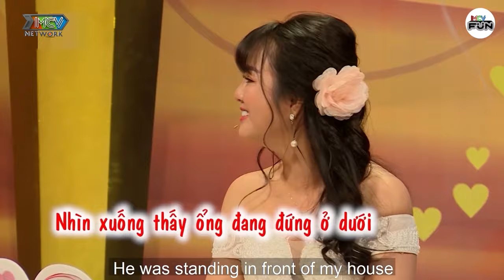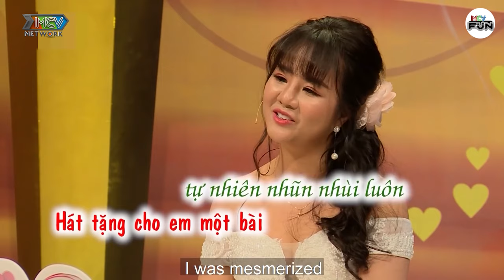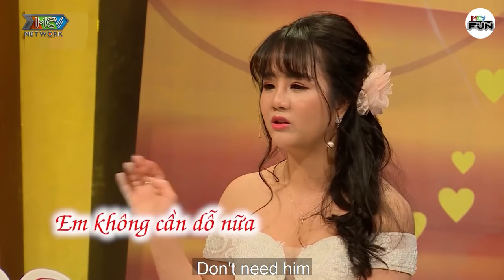Lòng Tin Và Những Lừa Dối, Từ Fan Hâm Mộ Đến Vợ Chồng. Ca Sĩ Bị Lừa Say Bị Cô Dâu Cướp Mất Trái Tim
VCS_000
VCS_349

[vcs_th_000_nv1187_0010]